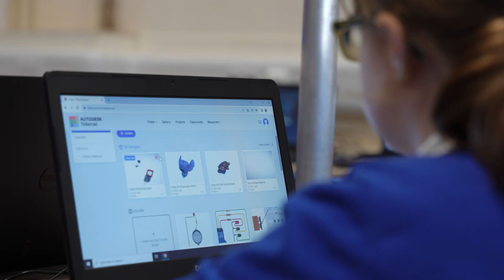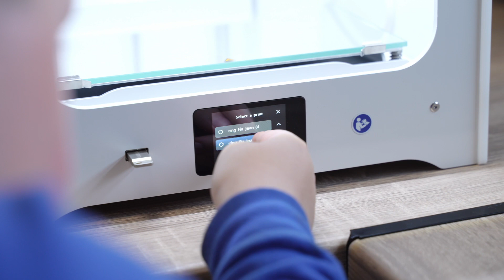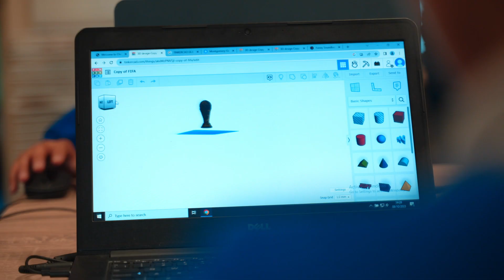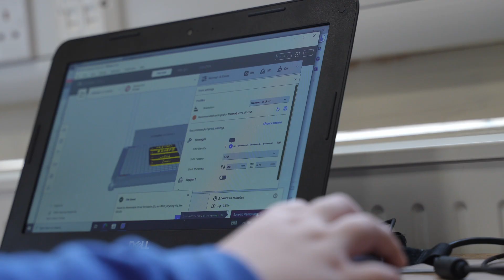Inspiring Lancashire Programme at Highfield Community Primary School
The BAE Systems Sponsored InspiringLancashire Project, has been expanded to 100 Primary schools in Lancashire.

In this funded digital skills and careers programme, every year for 3 years each Primary School receives a half term 3D printer loan, a 3D printing hardware, software and curriculum teacher training day, along with a set of fully resourced curriculum projects.

In this video case study we see how the staff and students at Highfield Community Primary School in Chorley, Lancashire are embracing and learning 3D design and 3D printing skill from this program developed and delivered by CREATE Education.